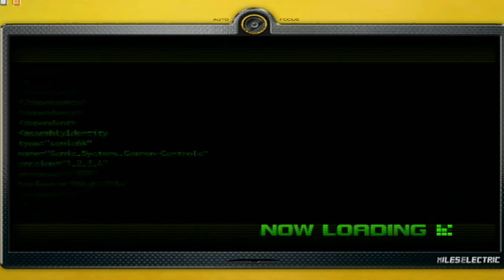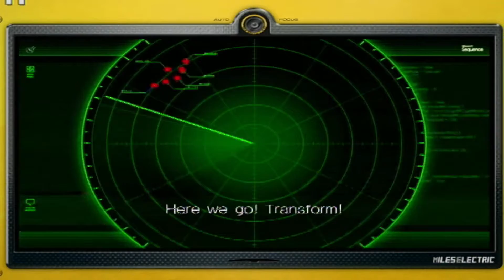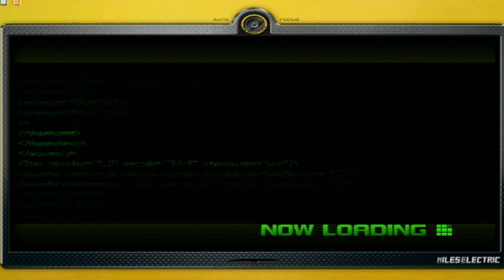Sonic Unleashed Let's Play Part 36 | TBGN | Eggmanland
The Bros push on in Sonic Unleashed, where after another terrible tornado section, they arrive at Eggmanland. Now, the Bros face the real challenge of the game...